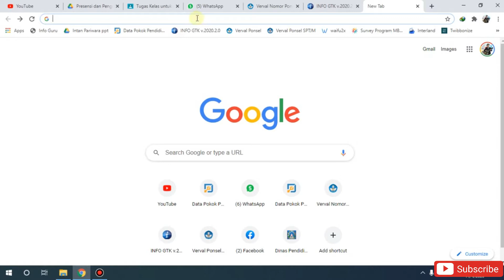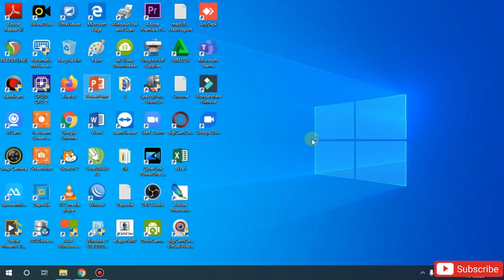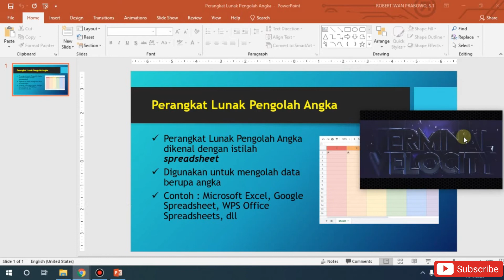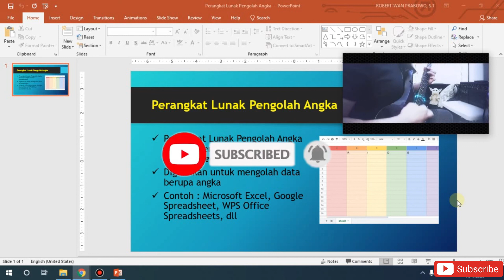Cara baru menonton Youtube sambil buka aplikasi lain di laptop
Video Tutorial Cara baru menonton Youtube sambil buka aplikasi lain di laptop.

Terima kasih.